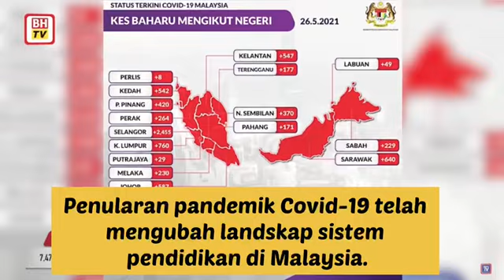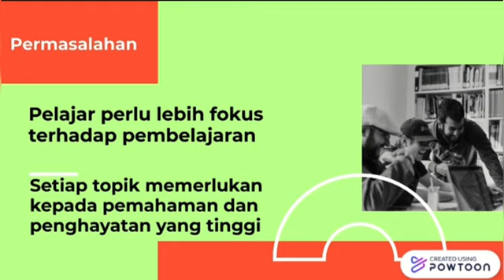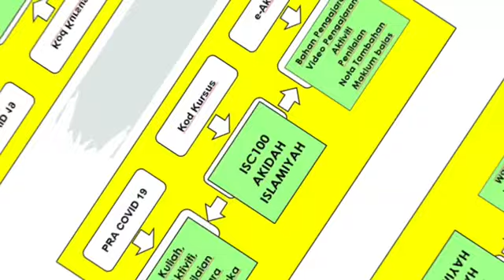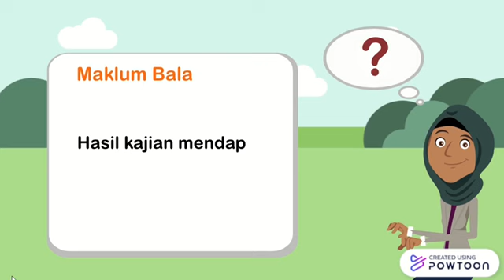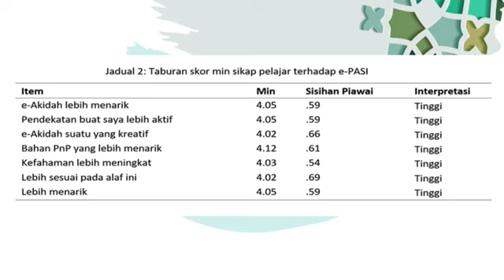Y007 - E-Pembelajaran Akidah Secara Interaktif (E-PASI)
Project title:  E-Pembelajaran Akidah Secara Interaktif (E-PASI)
Leader Name: Dr Azarudin Bin Awang
Organization/School: UiTM Terengganu